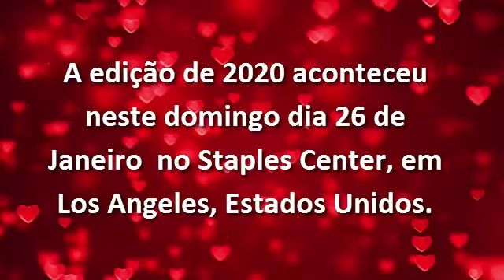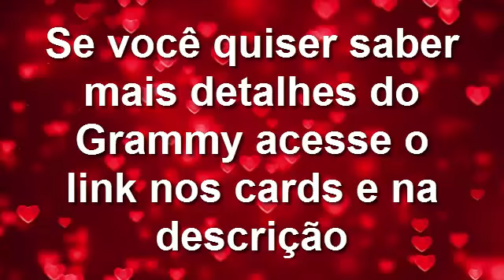BTS ,Camila Cabello, e Ariana Grande - Os Looks dos famosos no Grammy 2020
Confira o vídeo da minha irmã Bibi Mussati, no vídeo ela  explica tudo sobre o Gramy